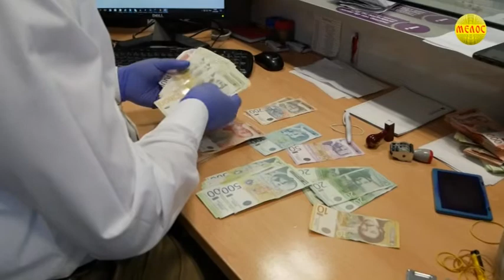KRALJEVACKA Hronika 09.11.2022.